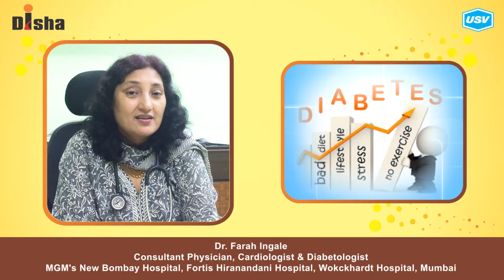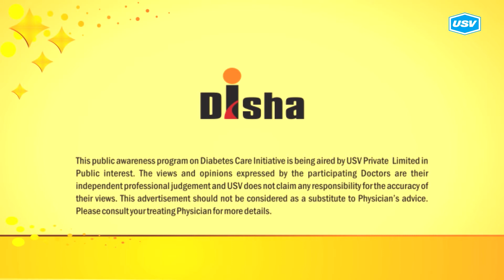Dr. Farah Ingale 2/5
Disha for Diabetes Awareness: Diabetes is one of the most Dangerous and rapidly growing diseases in India. Dr. Farah Ingale, leading Diabetologist explains more in this video. Please watch and share!